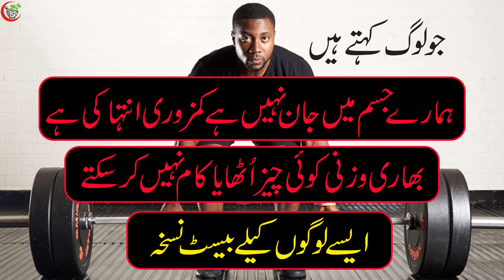BEST PROTEIN EVER|| MASS GAINER || JISAM MAZBOT AUR TAKATWAR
السَّلامُ عَلَيْكُم ورَحْمَةُ اللّٰہِ وَبَرَكاتُهُ
INTRODUCTION :
My Name is Hakeem Abbas Ali
I Am  Registered HAKEEM Since 1984
From Al Ajmal Tibbiya College
LOCATION Dawakhana: Wah cantt TAXLIA, RAWALPINDI
All types of diseases are treated in our DAWAKHANA.
We treat ourselves with fresh herbs that have ZERO side effects.
Infertility and male impotence are treated
All kinds of leucorrhea
Skin Diseases, Hemorrhoids,
Diabetic, Jaundice,
Acne, Pimples, Pigmentation
We Treated Very Well

UCB9fOz_oxeHlp0q5nk942PQ
HAKEEM ABBAS ALI
All Abbas Tibbe  Mashriq dawakhana